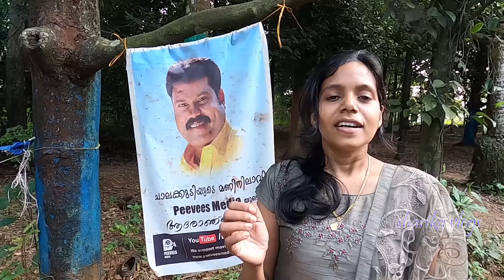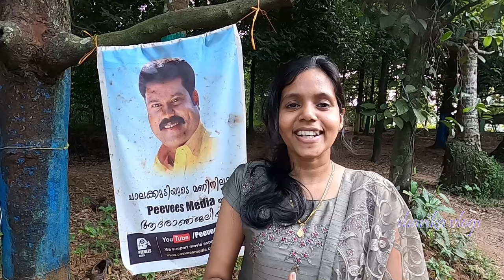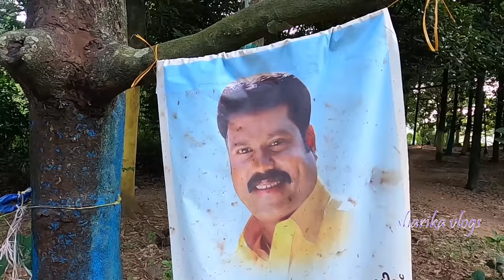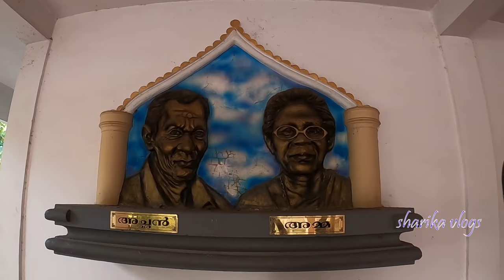മണിച്ചേട്ടൻ ഉറങ്ങുന്ന വീടും പാഡിയും || FEELING SAD ABOUT INDIAN FAMOUS ACTOR KALABHAVAN MANI HOUSE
Kunissery veettil Raman mani ,popularly known as Kalabhavan Mani , is a famous south Indian actor ,singer and mimicry artist. kalabhavan mani started his career as a mimicry artist with the Kalabhavan comedy troupe . He had started in over 250 films, including Malayalam, Tamil, Kannada and Telugu films

                     Chalakkudy Thrissur
Died           ; 6 march 2016
                      Kochi Kerala
Nationality ; Indian
Occupation ; Film actor
                        comedian singer
Kalabhavan mani won the National filmAward _special jury award for his performance as Ramu in Vassanthiyum lakshmiyum pinne njanum

COPYRIGHT  ALL THE CONTENT PUBLISHING ON THIS CHANNEL IS PROTECTED UNDER THE COPYRIGHT LAW AND SHOULD NOT BE USED /REPRODUCED IN FULL OR PART WITHOUT THE CREATORS PRIOR PERMISSION